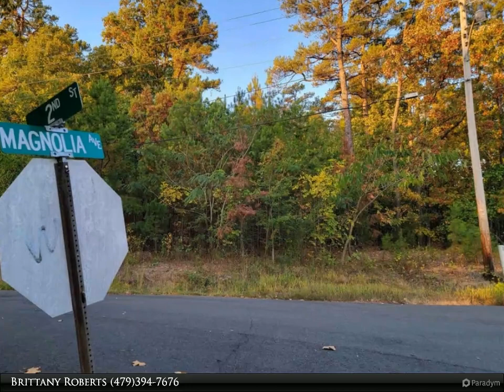Select Realty - 999 Second St & Magnolia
Please enjoy this property video created by Select Realty

999 Second St & Magnolia
Mena, AR 71953

Explore 8.58 acres of natural beauty in the heart of Mena, Arkansas. This wooded hilltop property is bordered by Ward Creek on one side and enjoys paved road access on two sides. With multiple building sites, it's an ideal location for crafting AirBNB cabins, a personal retreat, or a blend of both. Or Open a Sports Bar or Other New Business! Set within Base Camp Mena, this tranquil haven offers both seclusion and community connection. Embrace the opportunity to own a slice of Mena's charm and create your vision in this wooded paradise.

Brittany Roberts
Select Realty